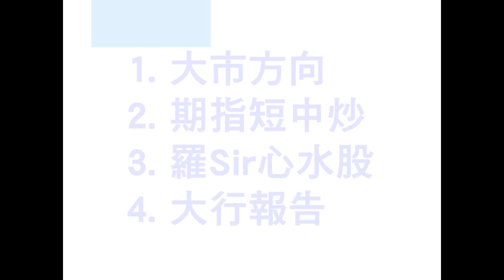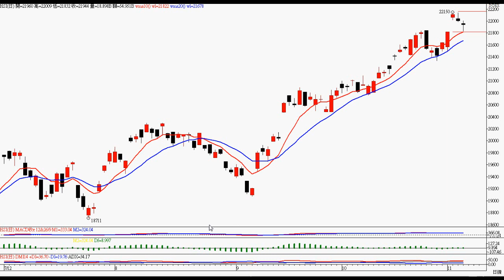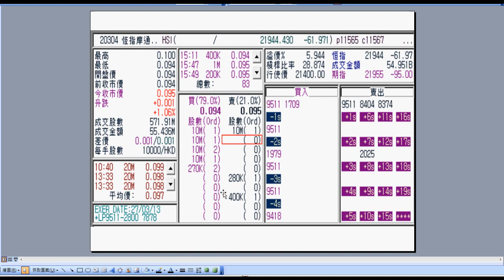2012年11月6日港股投資 － 智才投資學會 ( 羅振邦窩輪投資課程 )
留意 20304)恒指摩通沽輪，詳情請看影片 。  (僅作參考，風險自負)